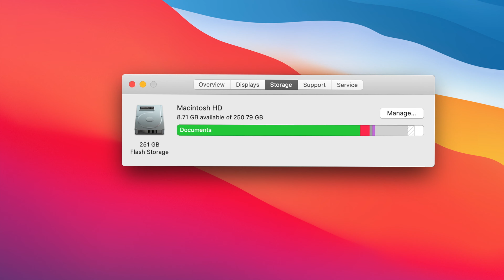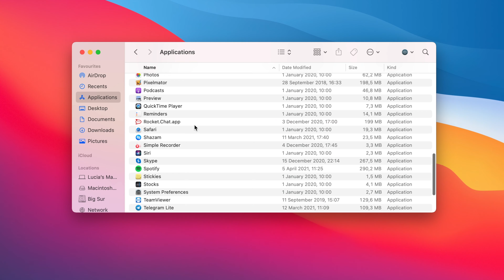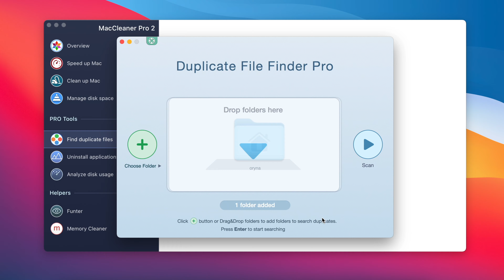Mac Startup Disk is Full? Guide on how to fix it.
In this video, we will provide 5 practical tips on how to clean up your Mac Startup Disk:
00:35 - Step #1. Delete Junk files
01:07 - Step #2. Uninstall Unused Apps
01:34 - Step #3. Remove Remaining files
02:02 - Step #4. Find and Remove Duplicate Files

Now there’ll be no more “Startup disk full” messages to disturb you
To find more cleanup tips, follow the links under this video.